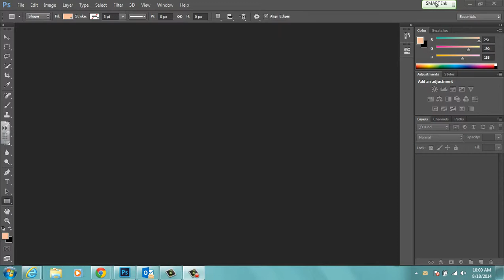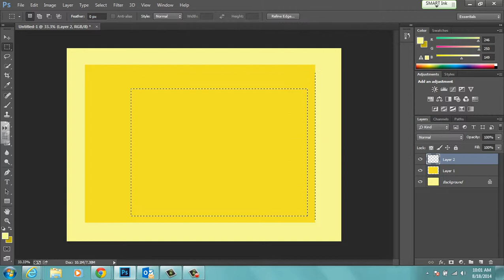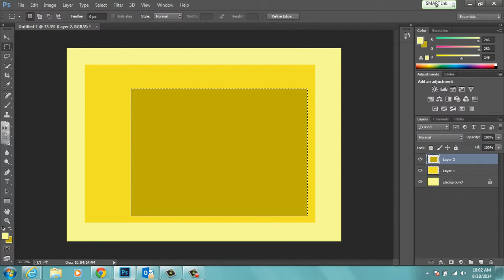1 Josef Albers Yellow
Keystone School's 9th Grade Computer Design Class
Project 1
Create 3 different Photoshop composition in the style of Josef Albers and his homage to color and the square.